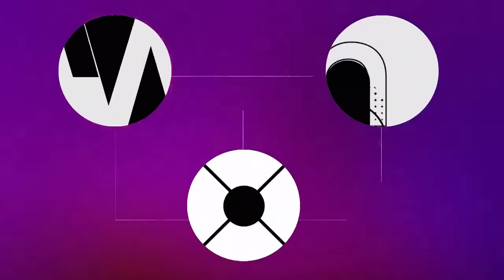Secret Service found to have denied requests for support from Trump's security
NBC News confirms reporting that the Secret Service denied requests from Trump's security detail for additional support at the former president’s rallies. Clint Watts joins The Weekend to discuss this latest development.